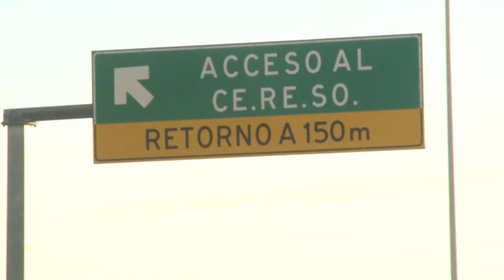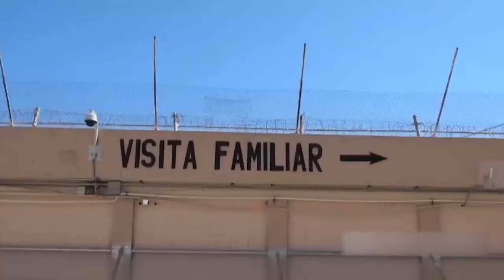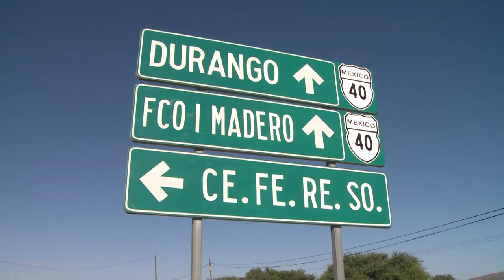Cárceles duranguenses: pendientes del sistema penitenciario estatal